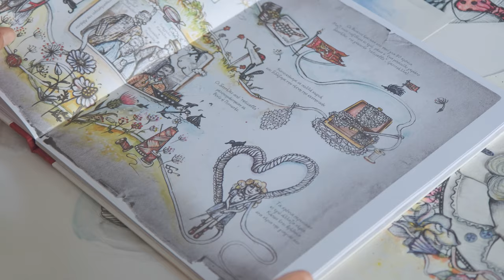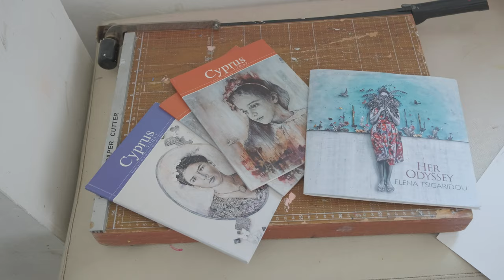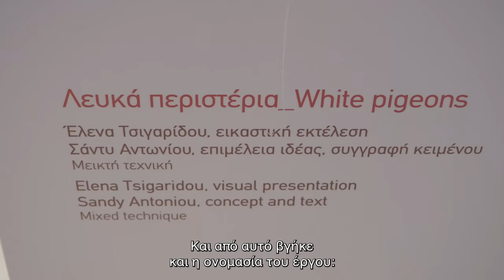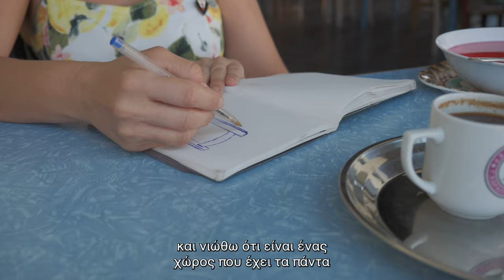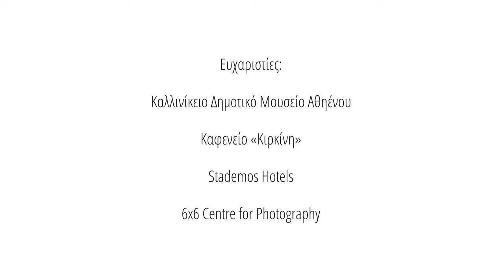Art in the City - Έλενα Τσιγαρίδου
ArtInTheCity - Επεισόδιο 13

Η Έλενα Τσιγαρίδου σπούδασε στις Σχολές Καλών Τεχνών του Ούρμπινο και της Ρώμης.

Σημαντικοί εικαστικοί της σταθμοί η ατομική έκθεση "Κύκλοι από κόμβους", η φιλοξενία έργων της στο Μουσείο Φρύσιρα στην Αθήνα και η συμμετοχή της στην εικαστική πρόταση "Sender - Recipient" στη Νέα Υόρκη και στο World Art Dubai.

Διακρίθηκε με το 1ο βραβείο στον 4ο και 5ο  εικαστικό διαγωνισμό "Τηλέμαχος Κάνθος".

Έργα της φιλοξενήθηκαν σε πολλές εκθέσεις στην Κύπρο, την Ευρώπη, τις ΗΠΑ και το Ντουμπάι ενώ πολλά από αυτά ανήκουν πλέον σε ιδιωτικές και δημόσιες συλλογές στην Κύπρο, τις ΗΠΑ, το Βέλγιο, την Ιταλία και την Ελλάδα, όπως, μεταξύ άλλων, το Μουσείο Φρυσίρα στην Αθήνα.

Σήμερα εργάζεται ως καθηγήτρια Τέχνης στην Αμερικανική Ακαδημία Λάρνακας.